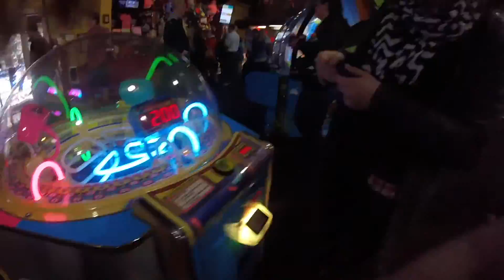Taylor and the great sleep over with Matt SCENE VLOG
Hey Guys thanks 4 watching  i had alot of fun shooting this! So I've decided to call these vlogs SCENE VLOGS to fit the theme and aesthetics of the channel. So in this one my best friend Taylor comes to town and we all go to Black Beards Cove then my good friend matt calls and asks if we can have a sleepover for his birthday AND SO WE DID.

And as always stay scene my friends!